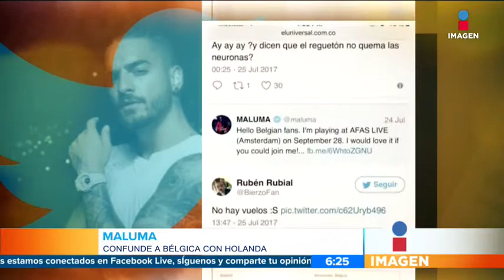¡Maluma confunde a Bélgica con Holanda! | Noticias con Francisco Zea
¡Qué pena!